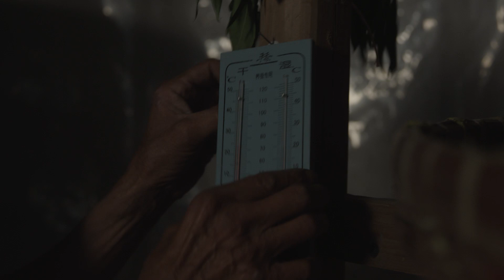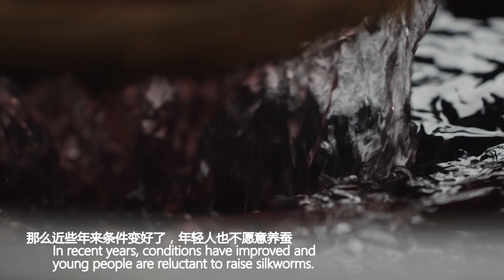美丽浙江——桑蚕文化 五千年的丝绸记忆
这是除了春节之外，这里最热闹的一天。
周围村镇的养蚕人蜂拥而至。
上山、叩拜、颂文、礼成。
小小的蚕花，
饱含对这一年蚕事满满的祝福。

This is the most bustling day with excitement other than Spring Festival.
Silk farmers flocked to the surrounding villages and towns,
Climbing the mountains,
Walking down the paths,
Kneeling down to pray,
Reciting prayers,
Holding ceremonies...
In every silkworm cocoon flower,
Hide the best wishes of the farmers.